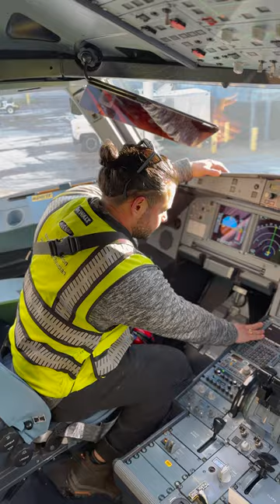Happy Aircraft Maintenance Technician Day!